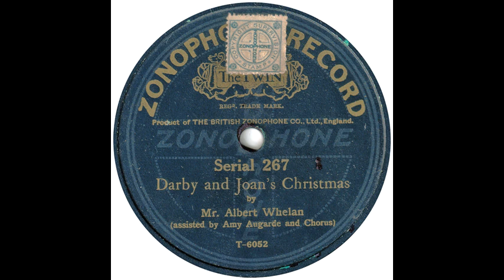Albert Whelan & Amy Augarde - Darby And Joan's Christmas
Albert Whelan & Amy Augarde - Darby And Joan's Christmas(Zonophone 267)-(T-6052)